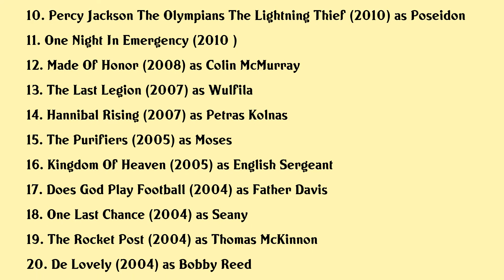Kevin McKidd Movies list Kevin McKidd| Filmography of Kevin McKidd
Kevin McKidd Full Movies List Filmography of Kevin McKidd

Latest movies of Kevin McKidd are:

1. T2 Trainspotting
2. Tulip Fever
3. Home Sweet Hell
4. Toy Story That Time Forgot
5. Justice League The Flashpoint Paradox
6. Brave
7. Comes A Bright Day
8. The Great Ghost Rescue
9. Bunraku
10. Percy Jackson The Olympians The Lightning Thief
11. One Night In Emergency
12. Made Of Honor
13. The Last Legion
14. Hannibal Rising
15. The Purifiers
16. Kingdom Of Heaven
17. Does God Play Football
18. One Last Chance
19. The Rocket Post
20. De Lovely

Complete list of movies acted by Kevin McKidd are in this video.

Please Comment down your favorite movie of Kevin McKidd